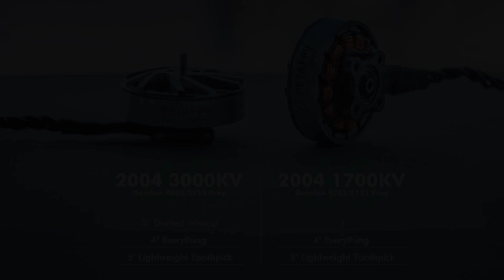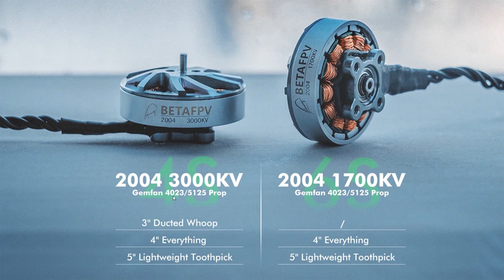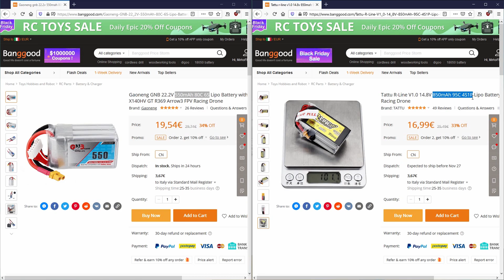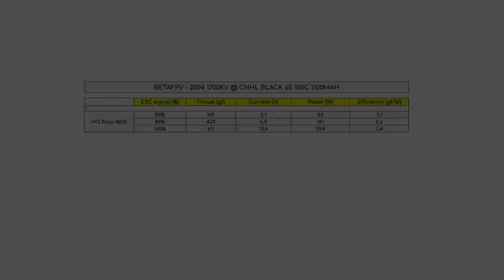BETAFPV 2004 1700Kv - Motor Review & Thrust Test (RCBM 1520)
Cold Step - MK2